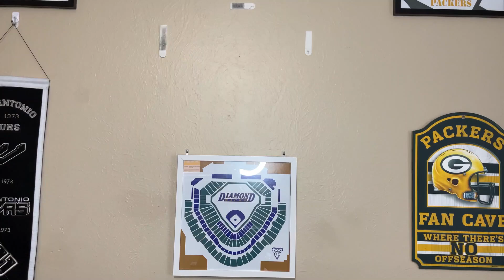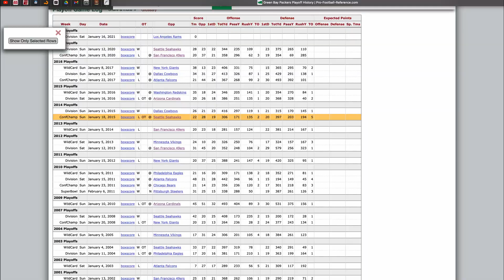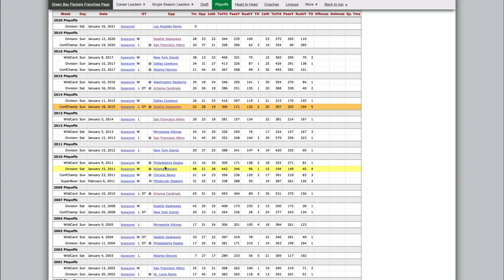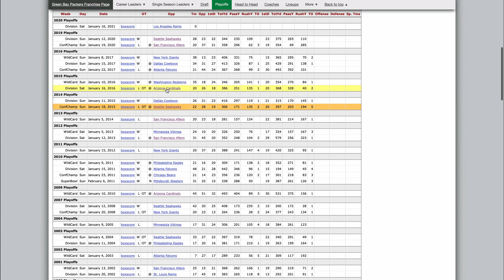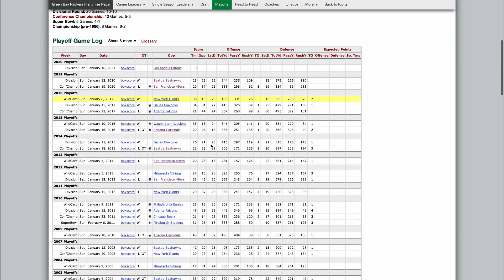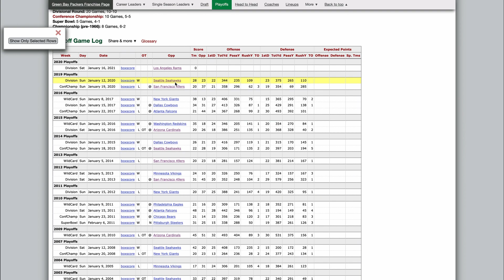You've Never Heard This Aaron Rodgers/Green Bay Packers Theory...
Today the Packers play the Rams, and I just wanted to get this out there so maybe things will actually change...